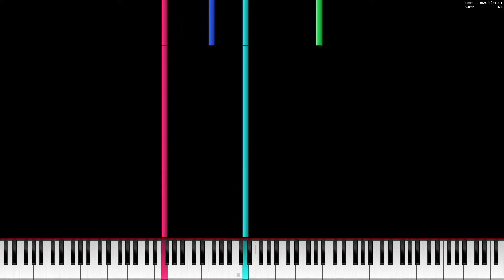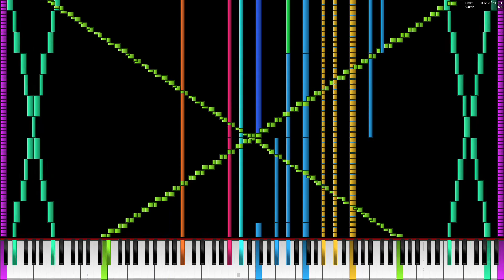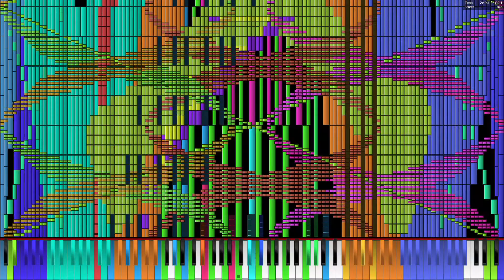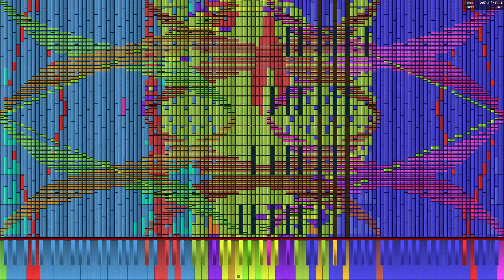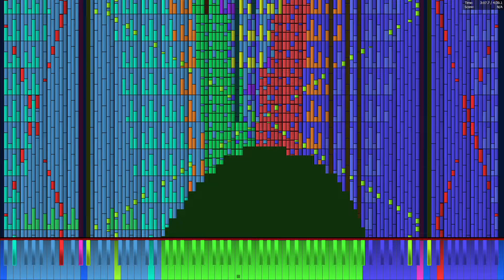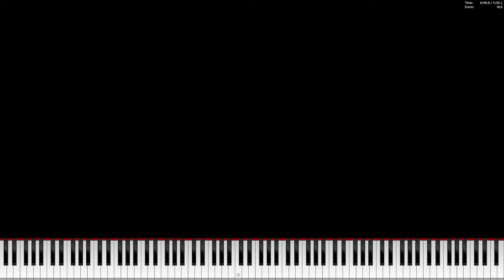Xeon E5 2690 plays Heart and Soul 19.4 Million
MIDI by Carlos S.M. (me)

PC Specs:
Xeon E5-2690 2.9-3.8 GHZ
32 GB DDR3 1333
Nvidia Geforce GTX 1060 3 GB
120 GB SSD
1 TB HDD